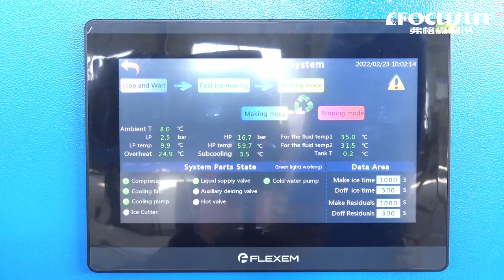弗格森日產5噸全自動管冰機-水冷式管狀製冰機-冷藏保鮮用食品級管冰機